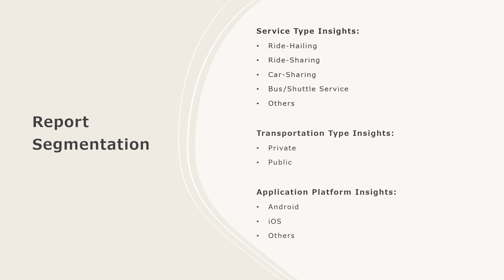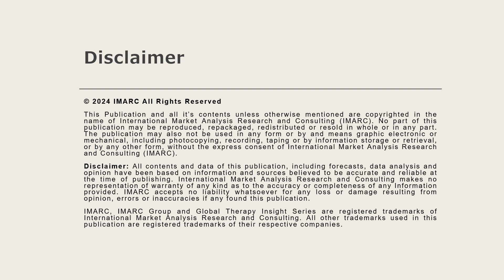United States Mobility as a Service Market Overview, Trends, Opportunities, Growth and Forecast 2032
The United States mobility as a service market size is projected to exhibit a growth rate (CAGR) of 36.40% during ​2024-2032​.